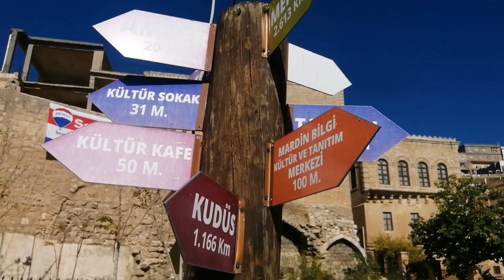The beauty of Mardin, Turkiye